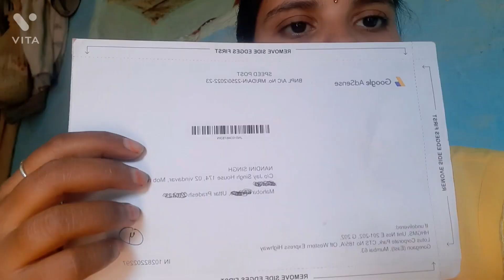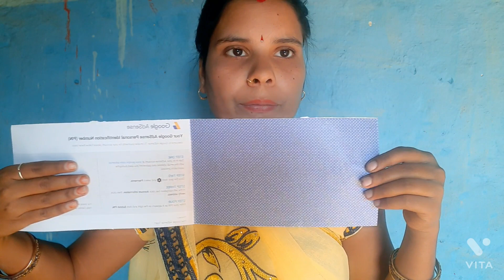ईतनी बङी खुसी साल के अंत मे मिली अब मुझे मेरे घर भी अगया